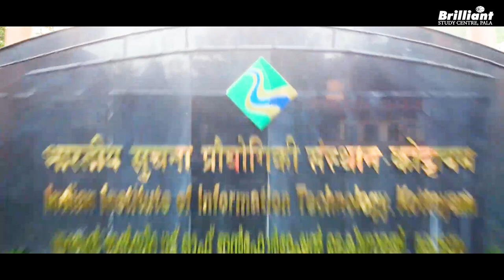B.TECH | Computer Science or Cyber Security